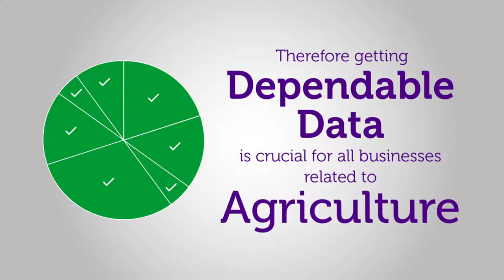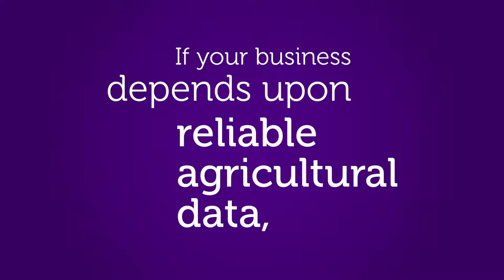Hummingbird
Asia's first Agricultural Information System